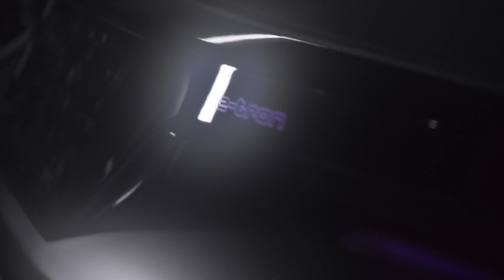2022 Audi RS e-tron GT In Pineapple Express Storm [4K] // LOVE TAP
The biggest storm in California means go out and shoot a car video! 😂 Sadly all my gear got destroyed by the end of the shoot. Was it worth it...? YES!!

Me: @90_me_til_infinity
Owner: @hello_ev_
Camera Car Operator: @surenmichaeli

Soundtrack:
Catridge 1987 - The Chase

Follow Artist on Soundcloud!